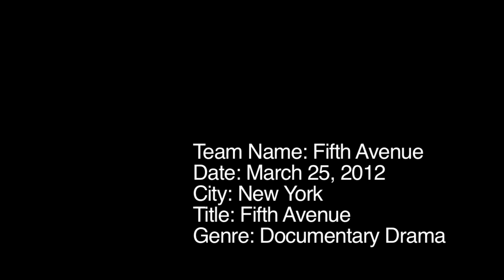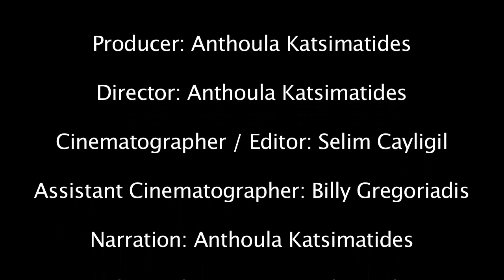2012 Greek America Foundation Short Film Contest: Fifth Avenue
Fifth Avenue
Submitted by Anthoula Katsimatides

Diaspora Greeks - Where Greece Really Lives.